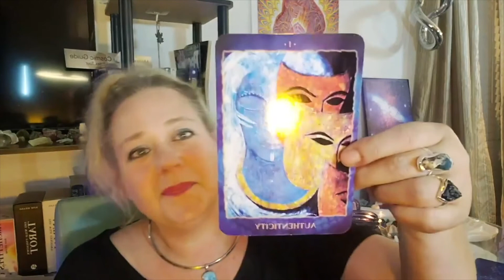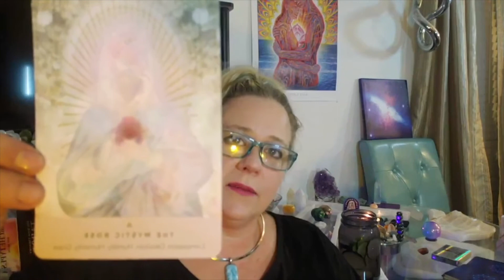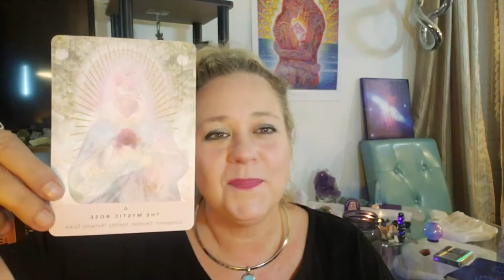144,000 Frequency Explained / Starseed Collective Reading / New Earth Predictions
We’re going to talk about 144,000 frequencies, the set up, and the architecture. We will also talk about the soul flame template and soul contracts. Are you ready? Welcome home.

Melissa :) ✌️

Services offered:

Psychic Medium:

🔮 I offer psychic readings, spiritual hypnosis, sacred union awakening consultations, and much more

UFO and Vortex Tours

🌵Visiting Sedona, AZ?